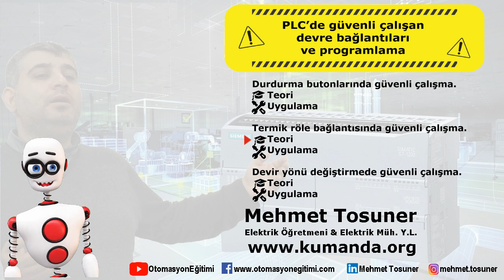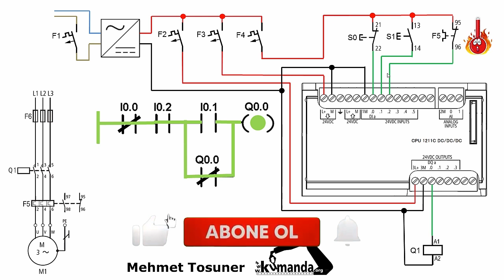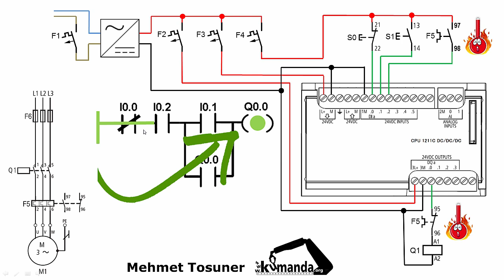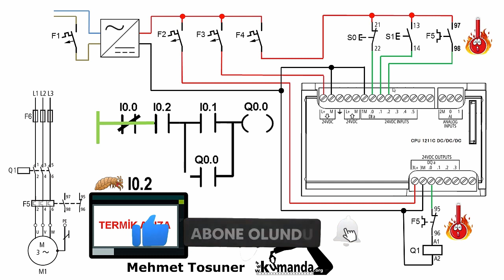PLC - Termik röle bağlantısında güvenli çalışma - Teori (PLC de güvenli çalışan devre bağlantıları)